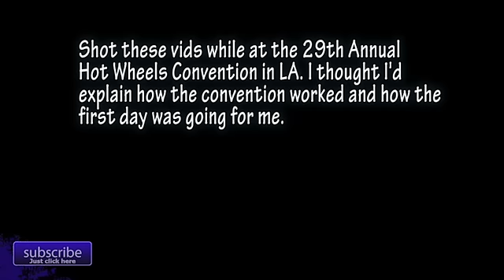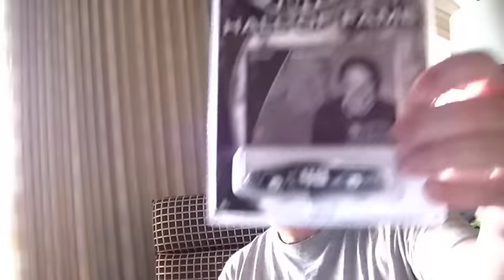Episode 470 29th Annual Hot Wheels Collector Convention in Los Angeles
What was it like at the Collectors Convention in Los Angeles? Watch and find out, tons of diecast cars, collectors everywhere, customs, high end, low end...everything a hot wheels collector could want.